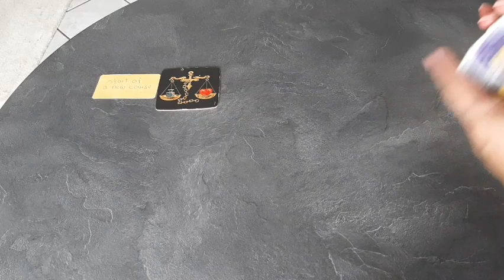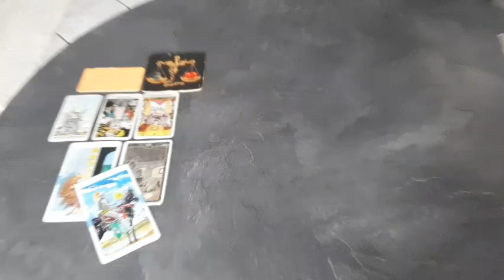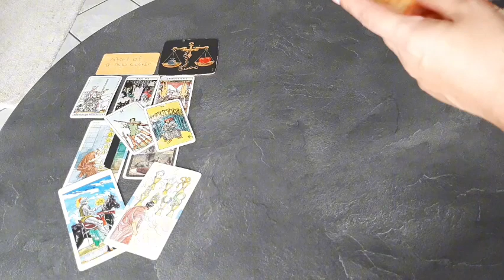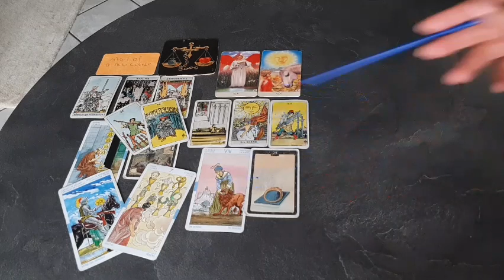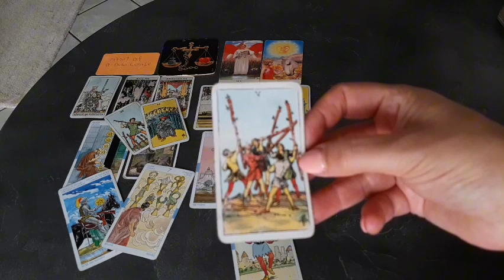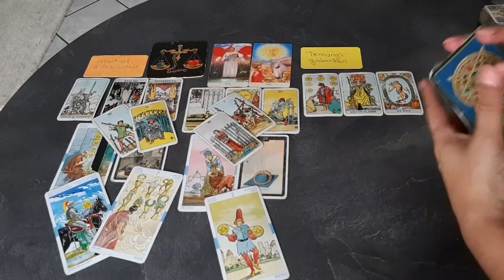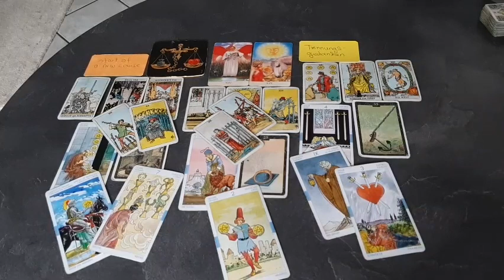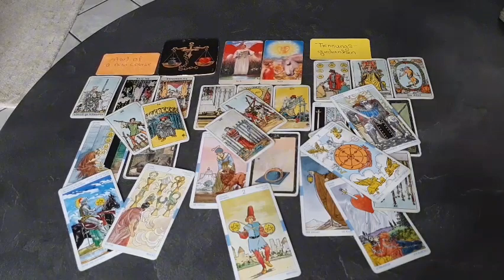Waage November 2023 "Etwas neu dazulernen" "Glück und Zufriedenheit" "Unwohlsein Job/Schule/Studium"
Der Videolink für 2 weitere Themen im November : = (Erfolg /Liebe kommt + Du brauchst noch Zeit für die Versöhnung)

               ⏱ Videolänge 21:26  MINUTEN

Mitglied werden:
🔹️Ihr könnt dadurch 🟡 ALLE 🟡 weiterführende Videos ansehen, die in meiner Playlist unter Kanalmitglieder gespeichert sind.

♨️  PRIVATE  Legungen  ♨️

Herzlichst Eure
TABEA